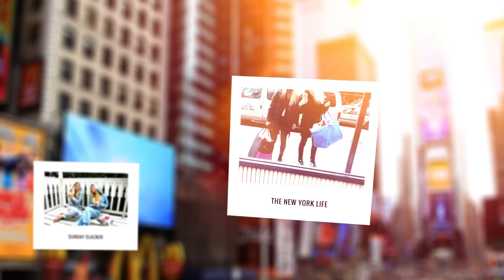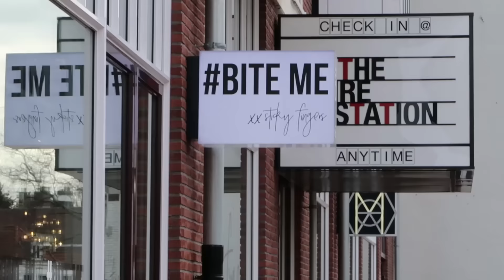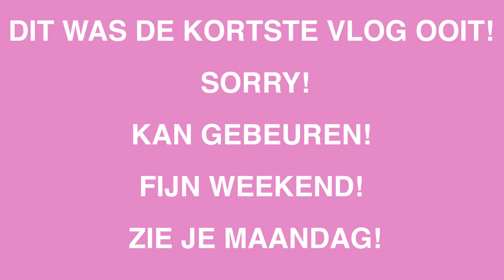LEUK TENTJE DOEI | BLONDE TIGERS - VLOG #167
Elke werkdag om 06.00 een nieuwe vlog en op zondag een extra video!

Wij zijn Elise Boers en Vita Boers, twee zusjes uit Amsterdam. We hebben van 2013 tot en met zomer 2016 in NYC gewoond, dus veel vlogs zijn opgenomen in NYC. Samen hebben wij een fashion blog en dit kanaal. We waren net het online gezicht van het programma The Next Boy/Girl Band op SBS6.